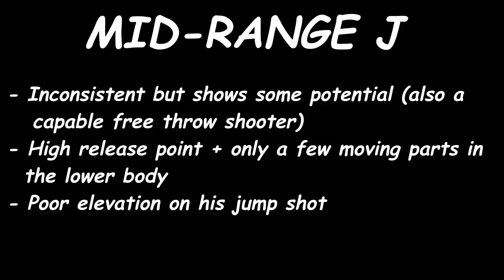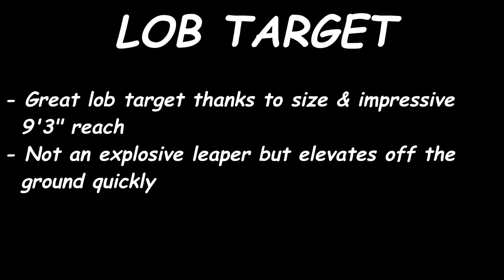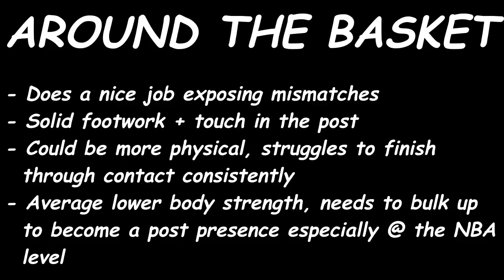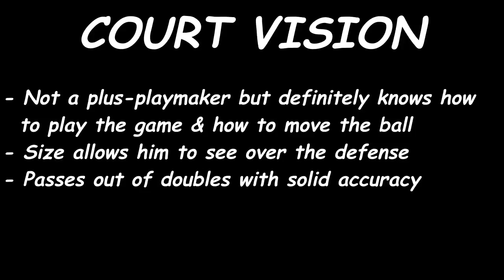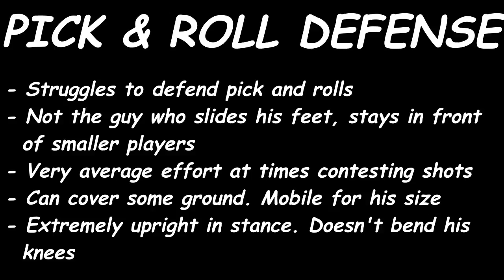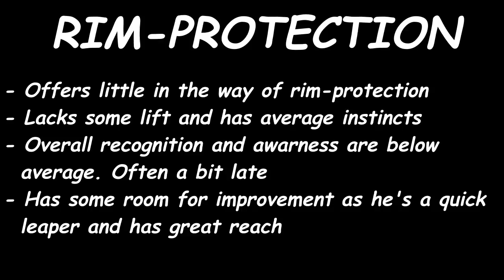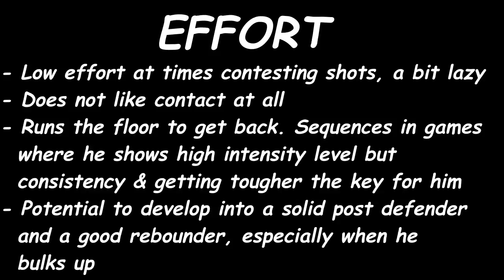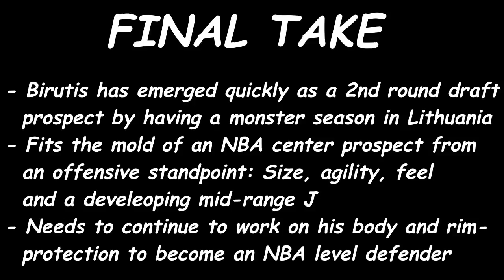Laurynas Birutis - Game Analysis (LKL/Lithuanian 1st division)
intended.